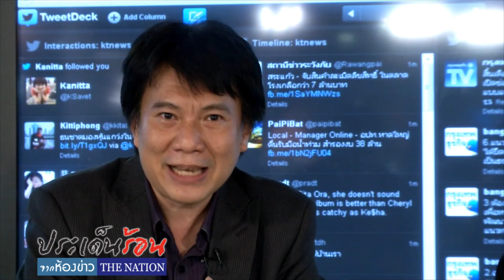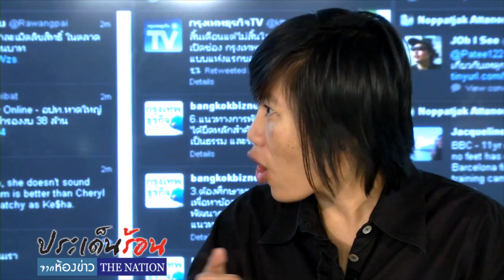ห้องข่าว The Nation - การเมืองเรื่องน้ำ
ประเด็นร้อนจากห้องข่าว The Nation - เรื่องที่รัฐบาลกำลังจะทดสอบระบบระบายน้ำโดยการปล่อยน้ำเข้าพื้นที่ กทม.ใน วันที่ 5 และวันที่ 7 กันยายน นี้ ทำให้ชาวกทม.บางส่วนกังวลว่าจะทำให้น้ำท่วมหรือไม่ แต่จากการตรวจสอบข้อมูล สามารถยืนยันได้ชัดเจนว่าจะไม่มีน้ำท่วมแน่นอน เพราะเป็นการระบายน้ำเข้ามาเพียง 30% ของความสามารถในการรับน้ำของคลองต่างๆแต่อีกประเด็นที่สนใจคือ การเมืองระหว่างรัฐบาลและกทม.อันเนื่องมาจากแผนการระบายน้ำครั้งนี้ ซึ่งจะมีผลเกี่ยวโยงไปถึงการเลือกตั้งผู้ว่ากทม.ในต้นปีหน้า

วิเคราะห์โดย ตุลสถิตย์ ทับทิม บก.นสพ. The Nation, ดำเนินรายการโดย สมฤทัย ทรัพย์สมบูรณ์

Winners of National Speech Contest 2012 Tell How to Improve English Skills